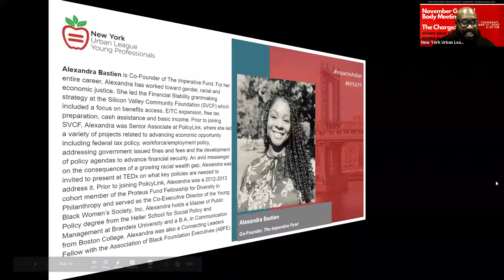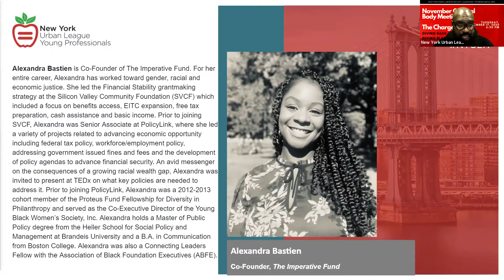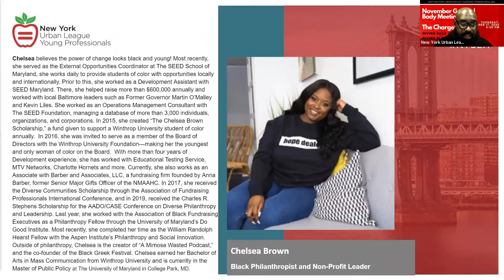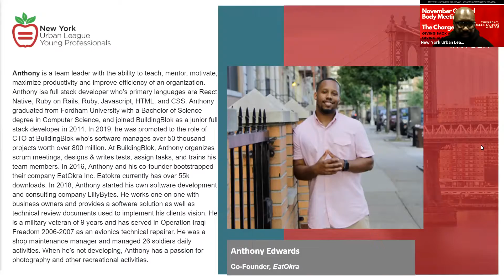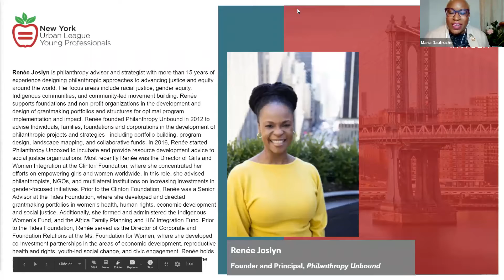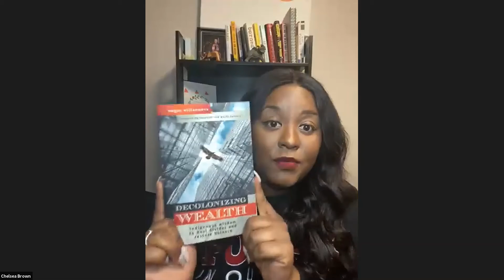The Charge: Giving Back and Giving Black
As part of our National Day of Empowerment event series, the New York Urban League Young Professionals hosted a panel discussion centered around black philanthropy, supporting black businesses, and celebrating the principles of Ujamaa (Cooperative economics). The Charge: Giving Back and Giving Black focused on the importance of building generational wealth by giving back to our communities and supporting each other, while tying in the intersection of Small Business Saturday, Giving Tuesday, and Kwanzaa..

Moderator:
Maria Dautruche, Vice President, National Urban League

Panelists:
Alexandra Bastien- Co-Founder, The Imperative Fund
Anthony Edwards - Co-Founder, EatOkra
Chelsea Brown - Black Philanthropist and Non-Profit Leader
Renee Joslyn - Founder & Principal, Philanthropy Unbound